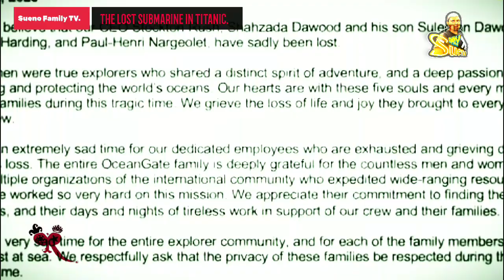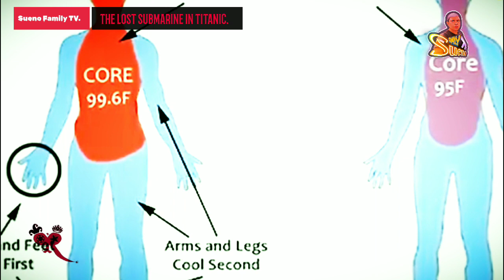Pinaniniwalaang debris ng nawawalang Titanic sub, natagpuan malapit sa wreckage ng Titanic.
Natagpuan ng search teams sa ilalim ng dagat ang ilang debris na hinihinalang bahagi ng nawawalang Titanic expedition submersible. Ayon sa US Coast Guard, posibleng nag-implode o sumabog ang submarine pero inaalam pa kung kailan at paano ito nangyari,
Pinaniniwalaang debris ng nawawalang Titanic sub, natagpuan malapit sa wreckage ng Titanic; Oceangate, kinumpirma na nasawi ang limang sakay nito; 31 patay sa gas explosion sa isang restaurant sa China; Elon Musk at Mark Zuckerberg, nagkasundong magtutuos sa isang cage match, A remotely operated vehicle (ROV) is a submersible vehicle that is operated by a remote control system, typically from a surface vessel.

ROVs are commonly used for various underwater tasks, such as exploration, research, inspection, maintenance, and salvage operations. These vehicles are equipped with cameras and sensors to capture video footage and collect data from underwater environments.

ROVs are designed to withstand the high pressures of deep water and are often used in deep-sea exploration to access areas that are too hazardous or inaccessible for humans. They are connected to the surface vessel through a cable, which provides power and communication.

ROVs can be equipped with manipulator arms, thrusters for movement, sonar systems for mapping the underwater terrain, and other specialized tools and equipment depending on the specific mission requirements. They are widely used in marine science, offshore industries, underwater archaeology, and oil and gas exploration.

These vehicles have significantly contributed to our understanding of the underwater world and have played a crucial role in various scientific discoveries and exploration missions.

para updated ka sa mga tagalog rap at kwento trivia na gaya nito!!

We have made every effort to conduct thorough research and provide proper attribution for all the content used, including images, music, and video clips. We respect the intellectual property rights of others and are committed to complying with copyright laws.

If you believe that any part of this video infringes upon your copyright, please contact us immediately at [your contact information] so that we can address the issue promptly and make the necessary corrections.

We strive to create content that is both entertaining and respectful of intellectual property rights.

Tag.